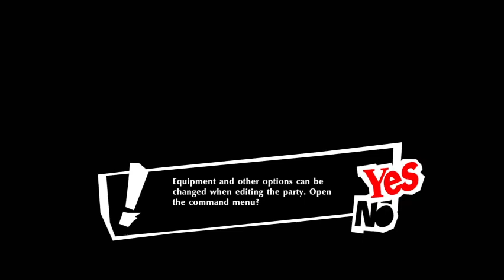Persona 5 Strikers | Killing a Dominatrix Rabbit (AKA Seb is Better at Games)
After a long journey we finally get to absolutely destroy Lola Bu-

I mean Alice, and take her heart. Also Seb shows me up and finally proves he's better at a Persona game than me.